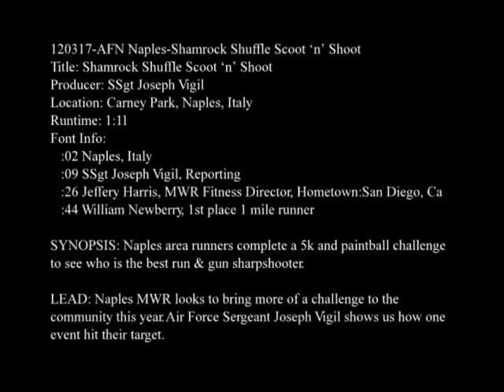Shamrock Shuffle Scoot 'n' Shoot - March 17, 2012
Naples MWR looks to bring more of a challenge to the community this year. Air Force Sergeant Joseph Vigil shows us how one event hit their target.